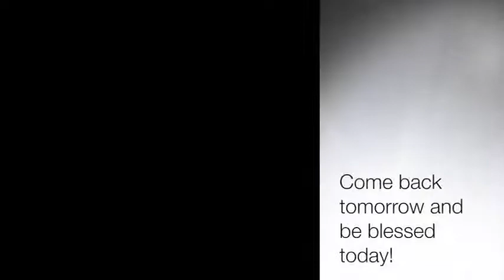Devotions for April 24, 2020 from Athens Christian Reformed Church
Join Pastor Dan from Athens Christian Reformed Church for devotions today, April 24, 2020, from Philip Reinders' book, "Seeking God's Face: Praying with the Bible through the Year"